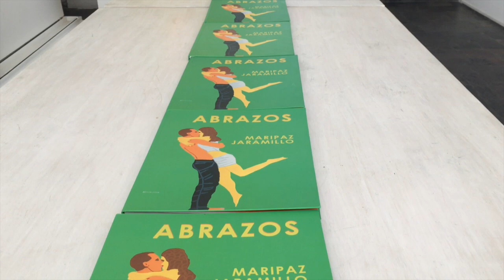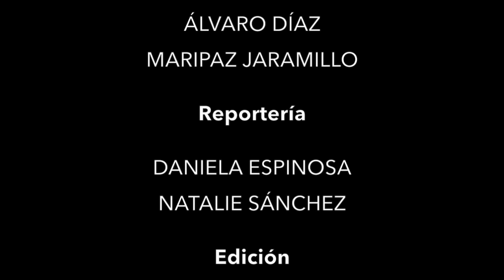"Abrazos": una mirada al universo de la pintora MariPaz Jaramillo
Visitamos el estudio de la pintora MariPaz Jaramillo, en donde nos habló de su pasión por los pinceles y el lienzo; el origen de la paleta de colores que utiliza en su última exposición en la galería Baobab, y porqué sigue pintando.